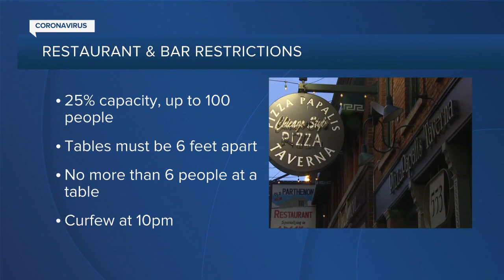7 Action News Latest Headlines | January 23, 7pm